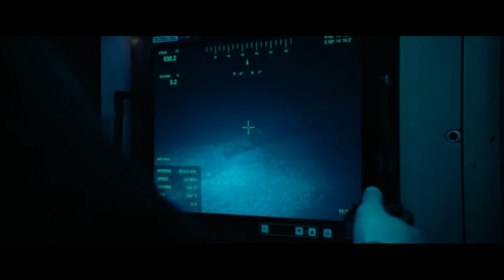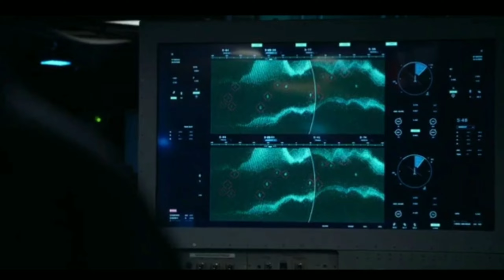Penampakan kapal selam, Proses Penyelamatan Awak Kapal Selam Subsunk Dengan Deep Submergence kursk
kapalselam Misi menyelamatkan para awak kapal selam yang blackout dengan kapal selam canggih, proses evakuasi awak kapal Subsunk blackout kapal selam kursk